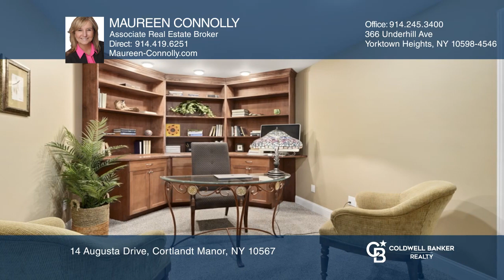14 Augusta Drive Cortlandt Manor, NY | ColdwellBankerHomes.com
14 Augusta Drive, Cortlandt Manor, NY

Elegance abounds in the highly desirable Toll Brothers community...Conveniently located directly across the street from the upscale Hollowbrook Mews Golf Club...Modern design meets todays lifestyle with superior flow, functionality and effortless living...Flooded with natural light, this end unit o